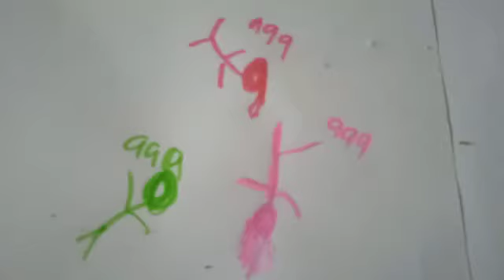friendship Heart part 2